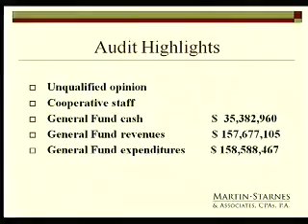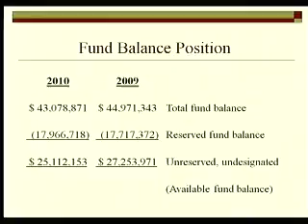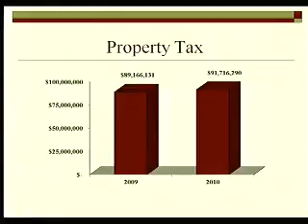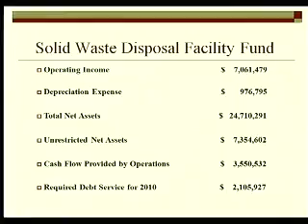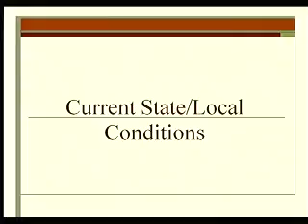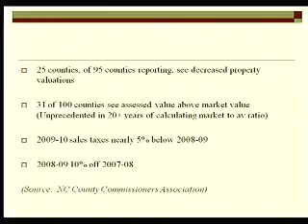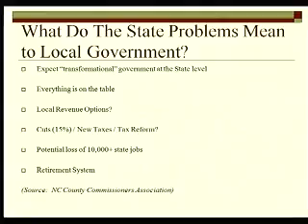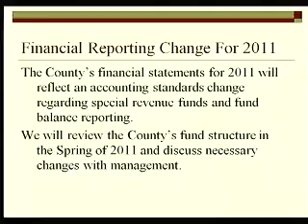2010 11 23 Board of County Commissioners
1 0:12 -  CALL TO ORDER

 2 0:15 -  INVOCATION

 3 0:40 -  PLEDGE OF ALLEGIANCE

 4 1:10 -  ADJUSTMENTS OF THE AGENDA

 5  PRESENTATION OF SPECIAL RECOGNITIONS & AWARDS

 6  APPOINTMENT BEFORE THE BOARD

    A. 2:35 -  Presentation of the Comprehensive Annual Financial Statements for Fiscal Year Ended June 30, 2010 by Martin Starnes &amp; Associates CPAs, PA

 7  PUBLIC HEARINGS (7:00 P.M.)

    A. 13:44 -  Consideration of an Economic Development Incentive for the NGK Ceramics Company

 8  ADMINISTRATIVE MATTERS

    A. 20:20 -  Request from the Fire Marshal’s Office for Approval to Submit an FM Global Fire Prevention Grant Application for a Patches &amp; Pumper Robot for use in Education/Prevention Programs

    B. 23:48 -  Request from the Solid Waste Department for Approval to Submit an Electronics Recycling Reimbursement Grant Application

    C. 26:30 -  Request from the Solid Waste Department for Approval of a Resolution Amending the 2009 Solid Waste Management Plan

    D. 28:40 -  Request from the Solid Waste Department for Approval to Accept a $135,000 Grant to Replace Aging Diesel Engines (GRADE) to be used for the Purchase of a Low Emissions Landfill Compactor

E. 32:50 - Request from the Finance/Solid Waste for Approval of a Financing Proposal to Purchase a Terex Compactor along with Approval of Budget Amendment 18A to Appropriate Retained Earnings for the Same and t...

    F. 35:40 -  Request from the Solid Waste Department for a Resolution Approving the Issuance of a Sanitary Landfill Permit from the Division of Waste Management

    G. 37:40 -  Request from the Planning Department for Approval of Budget Amendment #19 for the Acceptance (Contract) &amp; Appropriation of a $25,000 Grant from the North Carolina Department of Environment &amp; N...

    H. 40:18 -  Request from the Planning Department for Approval of a Resolution of Intent to Close and Abandon a Section of Garden Valley Road as Requested by the North Carolina Department of Transportation &amp; t...

    I. 51:22 -  Request from the Social Services Department for Approval of Budget Amendment #20 To Recognize Federal TANF and Private Foundation Funds for the Work First Employment Program

    J. 56:34 -  Request from the Communications Department for Approval of Budget Amendment #21 Regarding a Memorandum of Agreement with the North Carolina Emergency Management Homeland Security Branch for the Accept...

    K. 1:02:02 -  Request from the Tax Department for Approval of the October 2010 Tax Refunds and Releases

    L. 1:02:02 -  Request for a Discussion Regarding the Oversight of Funds in the Special Operations Division of the Sheriff’s Department

 9 1:24:24 -  ANNOUNCEMENT OF VACANCIES OCCURRING ON BOARDS & COMMISSIONS

 10  APPOINTMENTS TO BOARDS AND COMMISSIONS

 11 1:28:28 -  UNFINISHED BUSINESS

 12 1:28:28 -  PUBLIC COMMENT PERIOD (2nd meeting of the month)

 13 1:28:28 -  NEW BUSINESS

 14 1:28:28 -  COUNTY MANAGER'S REPORT

 15  CLOSED SESSION

 16 1:51:51 -  ADJOURN